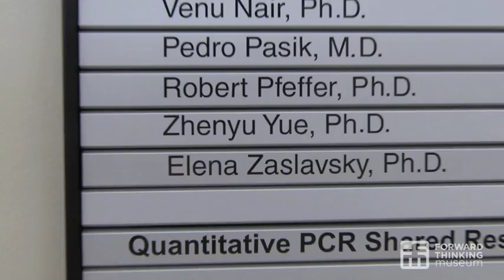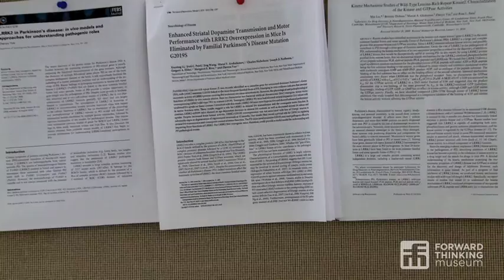The Pioneering Research of Autophagy at Yue Lab Mount Sinai School of Medicine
Dr. Yue and associates discuss their research of the Autophagy -- an essential cellular "recycling" process.